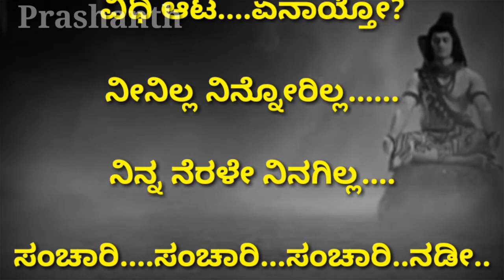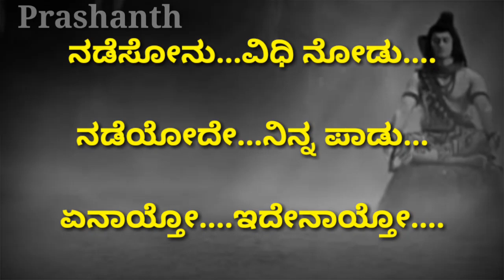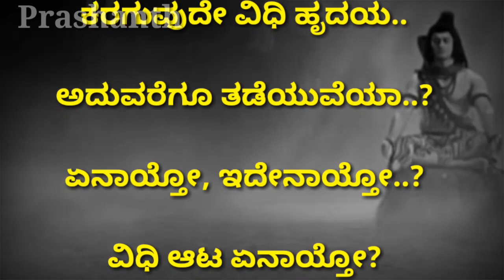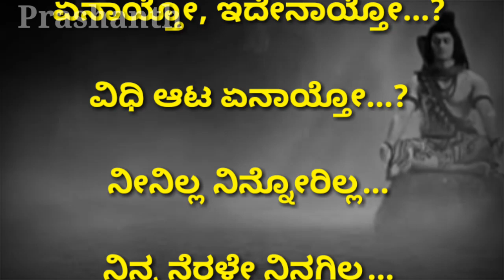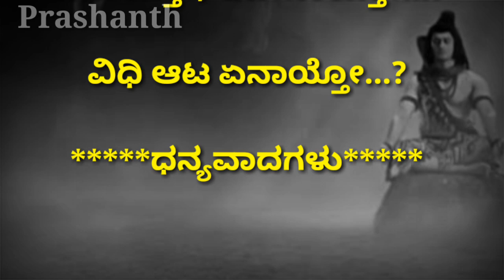Yenaitho Idenaitho Vidhi Aata Karaoke With lyric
ಚಿತ್ರ: ವಂಶಿ
ಸಾಹಿತ್ಯ: ವೀ ನಾಗೇಂದ್ರ ಪ್ರಸಾದ್
ಸಂಗೀತ : ಆರ್. ಪಿ. ಪಟ್ನಾಯಕ್
ಗಾಯಕರು : ಸೋನು ನಿಗಮ್

ಏನಾಯ್ತೋ, ಇದೇನಾಯ್ತೋ? ವಿಧಿ ಆಟ ಏನಾಯ್ತೋ?
ನೀನಿಲ್ಲ ನಿನ್ನೋರಿಲ್ಲ,
ನಿನ್ನ ನೆರಳೇ ನಿನಗಿಲ್ಲ..
ಸಂಚಾರಿ..
ಸಂಚಾರಿ.. ಸಂಚಾರಿ.. ನಡೀ..
ನಡೆಸೋನು ವಿಧಿ ನೋಡು,
ನಡೆಯೋದೇ ನಿನ್ನ ಪಾಡು..
ಏನಾಯ್ತೋ, ಇದೇನಾಯ್ತೋ
ವಿಧಿ ಆಟ ಏನಾಯ್ತೋ?

ಯಾರನ್ನು ಕೊಲ್ಲಲು ಆಯುಧ ನೀನು?
ಏನನ್ನು ಗೆಲ್ಲಲು ದಾಳವು ನೀನು
ನಿನ್ನ ಕೋಪ ತಾಪ, ನಿನಗೇನೆ ಶಾಪ,
ಮುಂದೇನು ನೀ ಹೇಳೆಯಾ..
ನುಚ್ಚು ನೂರು ಆಯ್ತೆ ಹೆತ್ತೋಳ ಆಸೆ,
ಕರಗುವುದೇ ವಿಧಿ ಹೃದಯ,
ಅದುವರೆಗೂ ತಡೆಯುವೆಯಾ?
ಏನಾಯ್ತೋ, ಇದೇನಾಯ್ತೋ?
ವಿಧಿ ಆಟ ಏನಾಯ್ತೋ?
ನೀನಿಲ್ಲ ನಿನ್ನೋರಿಲ್ಲ,
ನಿನ್ನ ನೆರಳೇ ನಿನಗಿಲ್ಲ..

ನನ್ನವರಿಲ್ಲ ತನ್ನವರಿಲ್ಲ,
ವಿಧಿಯ ಎದುರು ನಿಲ್ಲುವರಿಲ್ಲ
ನಿನ್ನ ಪ್ರೀತಿ ಪ್ರೇಮ ನೀರಲ್ಲಿ ಹೋಮ
ಆಗೋಯ್ತೆ ಓ ಜೀವವೇ..
ನಿನ್ನ ಮಿತ್ರ ನೀನೇ ಶತ್ರುನೂ ನೀನೇ
ನಿನಗ್ಯಾರೋ ಕಡಿವಾಣ, ಅವತಾರ ಸರಿಯೇನಾ?
ಏನಾಯ್ತೋ, ಇದೇನಾಯ್ತೋ?
ವಿಧಿ ಆಟ ಏನಾಯ್ತೋ?
ನೀನಿಲ್ಲ ನಿನ್ನೋರಿಲ್ಲ,
ನಿನ್ನ ನೆರಳೇ ನಿನಗಿಲ್ಲ.
ಏನಾಯ್ತೋ, ಇದೇನಾಯ್ತೋ?...
ವಿಧಿ ಆಟ ಏನಾಯ್ತೋ?...
ಧನ್ಯವಾದಗಳು